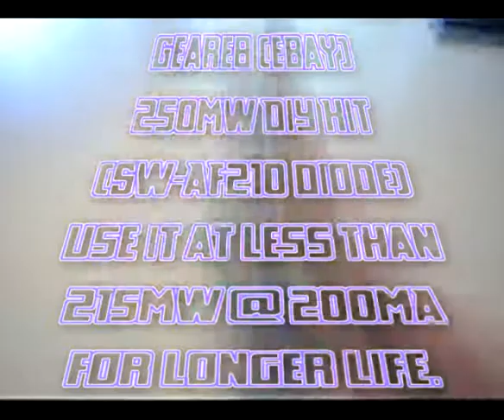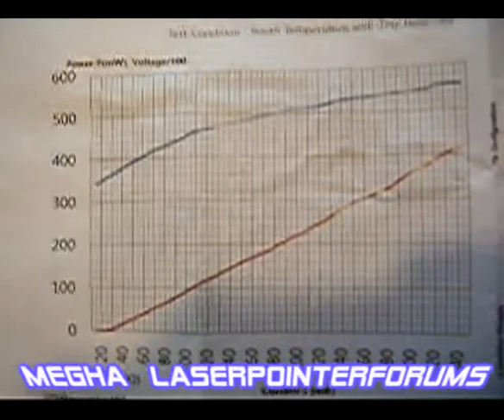Blue ray Laser Kit from Ebay. SF-AW210 DIY 405nm 250mW (Uncollimated)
Bought at ebay from "Geareb". Total price with shipping and 2 heatsinks $68.00
Arrived from Korea to my house in Argentine in 8 days. Acrylic adjustable lens. I suggest less than 200mA for longer life. 180mA is ok and gets about 185 /190 mW. About the duty cycle I don`t know very well, but maybe 35 / 45 at full load and then 1 minute of cooling. I`m not sure. I`ll use 9V power supple. (3xCR123A rechargeable).